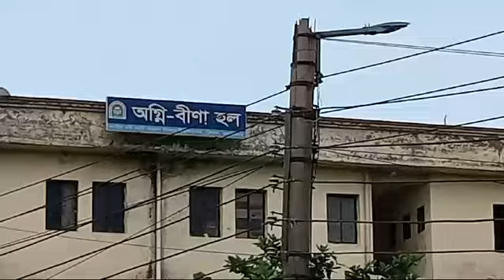ত্রিশাল জাতীয় কবি কাজী নজরুল ইসলাম বিশ্ববিদ্যালয়, ময়মনসিংহ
ত্রিশাল জাতীয় কবি কাজী নজরুল ইসলাম বিশ্ববিদ্যালয়, ময়মনসিংহ | @familyflag